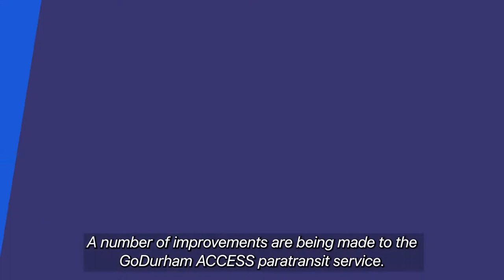Bull City Today ep. 860 GoDurham Access (Oct 12, 2021)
A number of improvements are being made to the @GoDurham ACCESS paratransit service in response to feedback from customers. Find out what those improvements are on BullCityToday.

Transcript: A number of improvements are being made to the GoDurham ACCESS paratransit service.
The consolidated service between us and Durham County provides 10,000 trips a month to residents who are 60 or older, live in Rural Durham County, or have a disability that prevents them from being able to use regular fixed-route transit services. While all GoDurham buses are fully accessible, many of the bus stops are not. Until they are, improvements are being made to GoDurham ACCESS. The City Council recently received an update on those improvements. They include working to hire more drivers; using grant funding to support the use of third-party vendors to provide ambulatory trip service for things like dialysis appointments; and providing on-demand scheduling that lets customers have same-day service. That’s opposed to them having to schedule all trips at least a day before they’re taken. More information about GoDurham ACCESS can be found